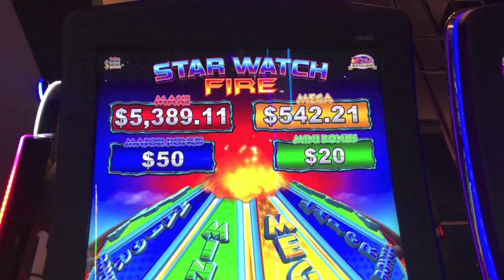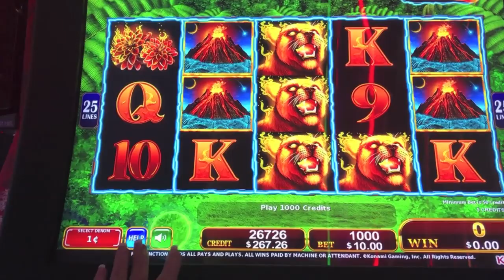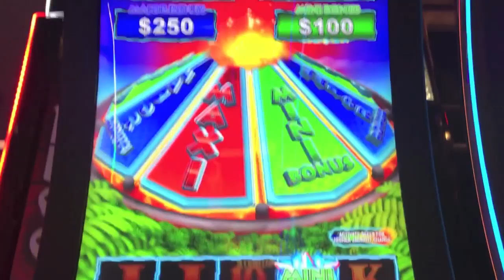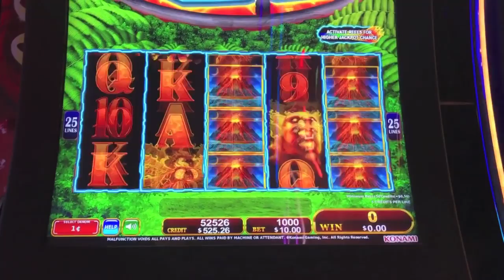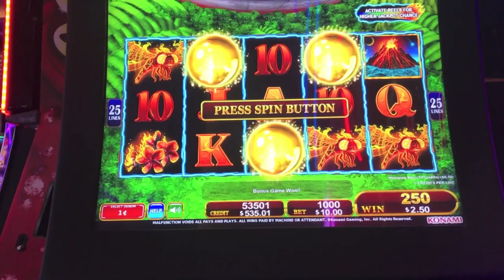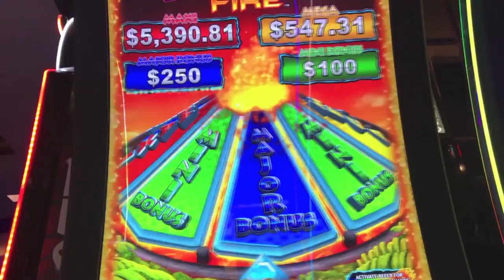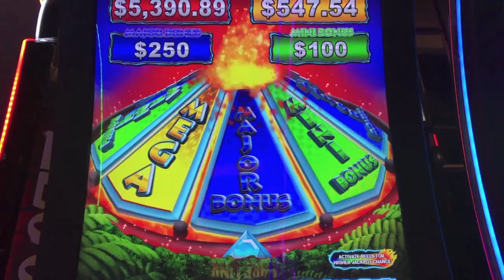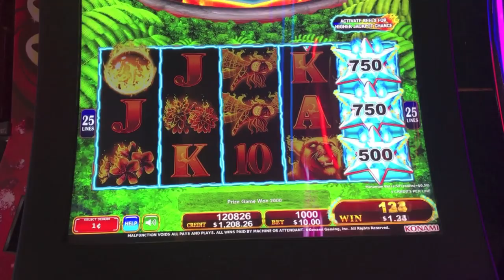WINNING BIG SESSION! HOW MANY MAJORS? MAX BET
I Rexed it on Konami's Star Watch Fire at Cosmopolitan on Max Bet